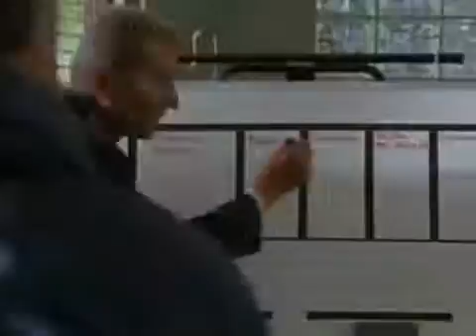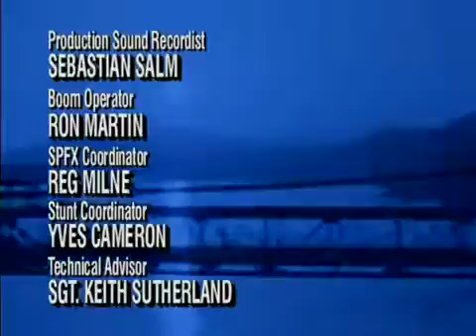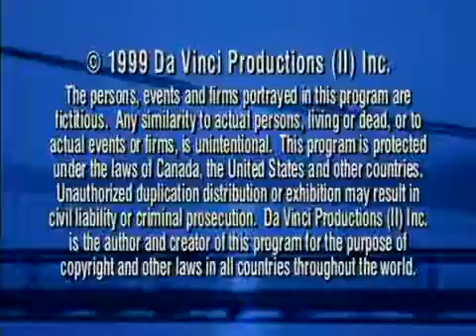Da Vinci's Inquest S02e03 The Hanged Man